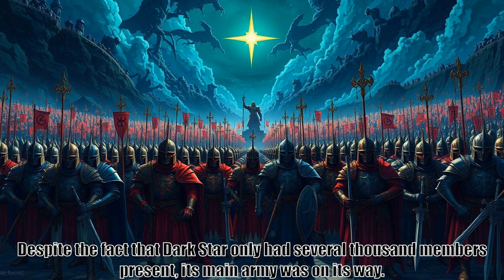Reincarnation Of The Strongest Sword God, part 345